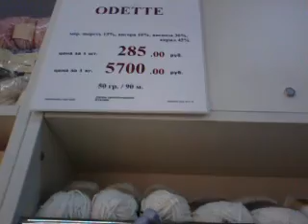МАГАЗИН СЕМЁНОВСКАЯ ПРЯЖА ЯНВАРЬ 2019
купитьпряжу ручноевязание шерстяныенитки пряжадляручноговязания итальянскаяпряжа москва магазинсемёновскаяпряжа январь2019год woolyarn blend-spunyarn#ручноевязание#хобби